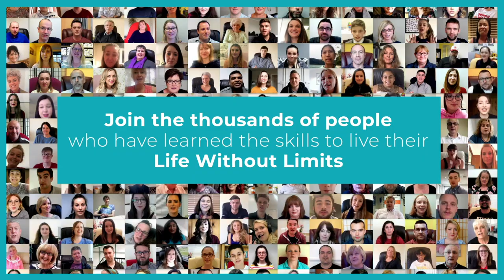Teenager Merryn is a shining example of how to beat Emetophobia!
Merryn, a delightful 14 year old, came to see us at Emetophobia-Free at the end of 2023.  She is a talented musician and loves to perform on stage but all of this had stopped.  She had been suffering with emetophobia for a number of months and had developed some acute avoidance behaviours, frequently missing lessons at school and when she was at school she wouldn’t eat or drink anything.

Her Mum, Rachael, worked through the programme alongside Merryn and within 6 weeks Merryn was back on stage in a starring role!

Fabulous turnaround, Merryn, and a huge well done from everyone here at the Emetophobia-Free team!